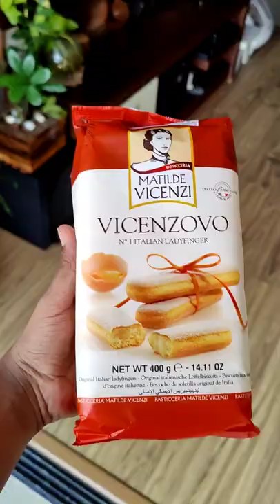Sweet Italian LadyFinger Matilde Vicenzi taste like Indian Packet Cupcakes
Ladyfingers are low density, dry, egg-based, sweet Boudoir Biscuits roughly shaped like a large finger. They are a principal ingredient in many dessert recipes, such as trifles and charlottes, and are also used as fruit or chocolate gateau linings, and sometimes for the sponge element of tiramisu.